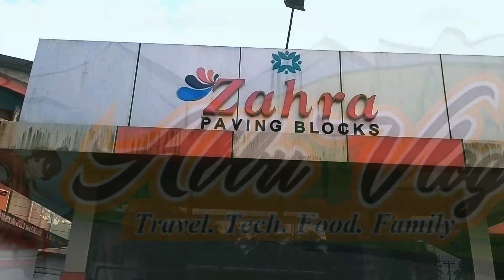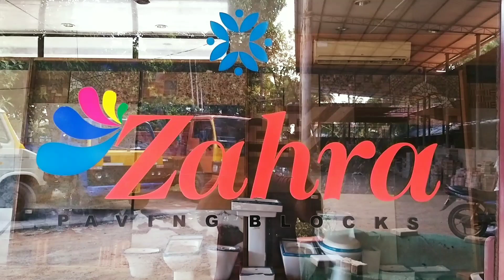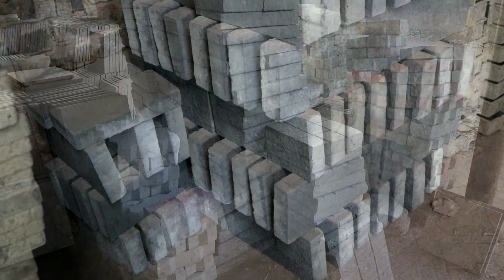ടൈൽസ് ഇങ്ങനെ ഉണ്ടാക്കുന്നത് കണ്ടാലോ/Factory/Tiles & paving blocks making/टाइलें और फ़र्श ब्लॉक बनाना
In this video you can see how the tiles and paving blocks are made...

If you are interested in buying these beautiful tiles or paving blocks, you can contact them directly. .Here's their contact➡️ ASHRAF M.A - 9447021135, 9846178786